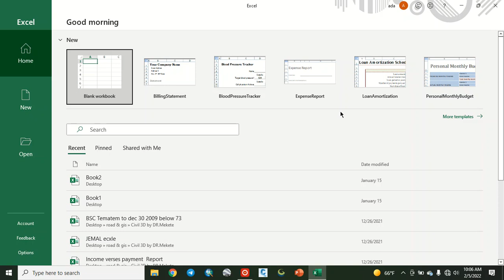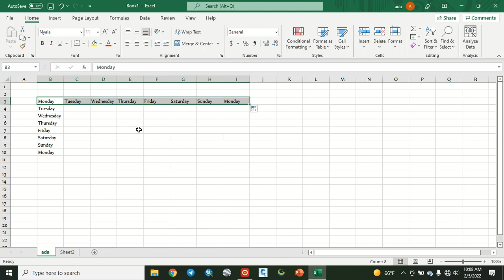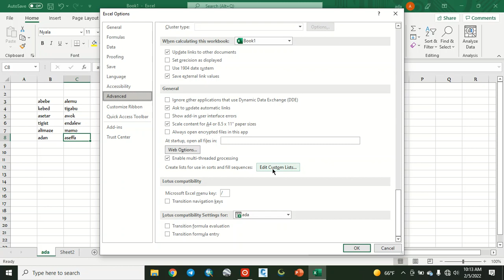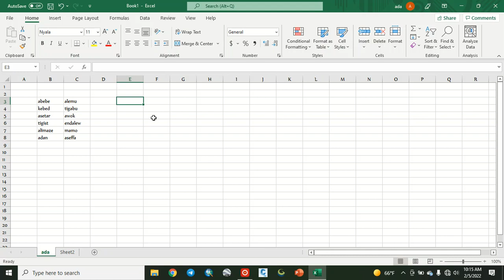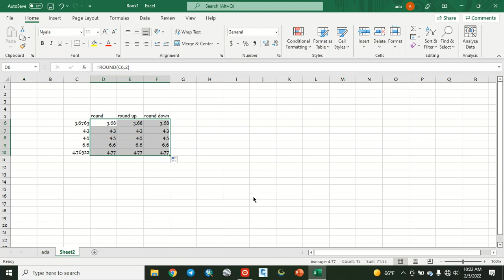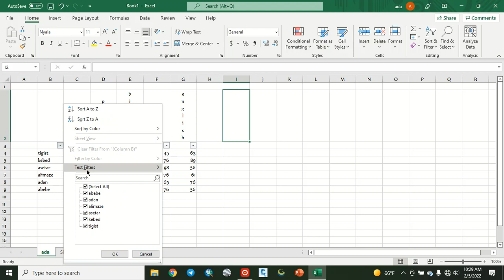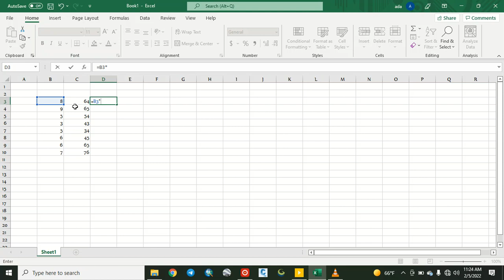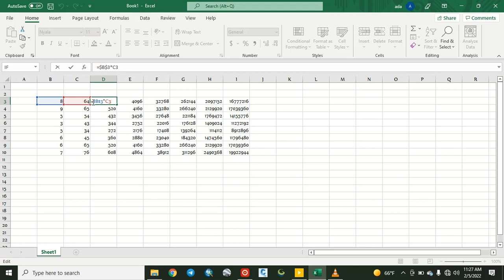Excel for beginners tutorial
In this step by step tutorial ,learn about Excel for beginners.
እናመሰግናለን!

✍🏼ከዚህ በፊት የተለቀቁ ቪዲወዎች እንደ ሚከተለው ቀርበዋል